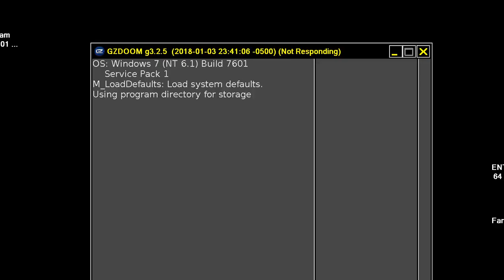DOOM MOD PSYCHOPHOBIA PSYCHO PHOBIA By 0xCobalt MAP 86